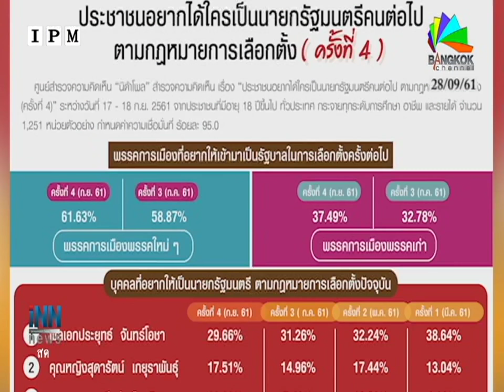เป็นนายกฯ(ต่อ)เพื่อชาติ?